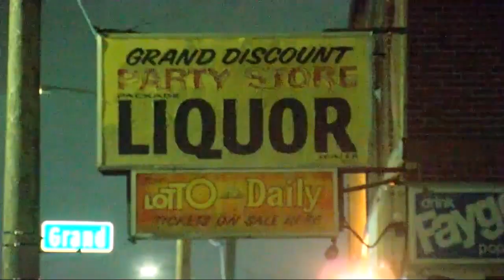Great Lakes Water Authority workers allegedly caught sleeping on the job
The Great Lakes Water Authority is investigating its own employees.